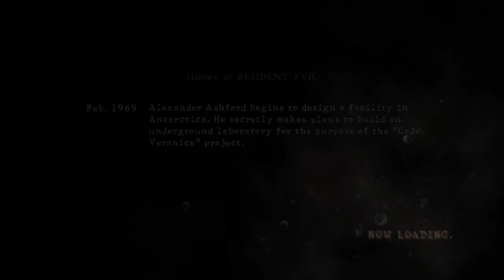RESIDENT EVIL5 ps4 gameplay